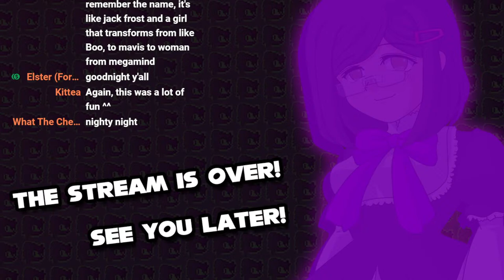NEZUMI PLAYS: GOLF WITH YOUR FRIENDS (Feat. @Saltydkdan & Austinado)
Just a laid back stream where we definitely won't get angry playing golf with friends.